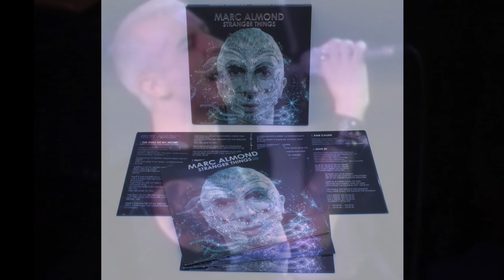Marc Almond: Stranger Things, 2LP Crystal Clear Vinyl Edition & 3CD Set [Trailer]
• A re-issue of Marc Almond’s 11th solo album, ‘Stranger Things’, from 2001 as part of his 65th year celebration

‘Stranger Things’ was a celebrated collaboration between Marc Almond and the much-missed mercurial talent of Icelandic producer and arranger Jóhann Jóhannsson (Lhooq, Dip, Hafler Trio…) which gave the album a consciously cinematic musical coherence with its signature melodramatic and soaring string arrangements to the fore.

Deftly combining elements of Gothic tinged Synth Pop and orchestral grandeur, the album provoked much eulogising on its original release; Ian Shirley writing in Record Buyer in 2001 that, “This is a brilliant album. Lush, orchestral and with a delightful contemporary rhythmic sheen, it sounds like the soundtrack to an imaginary James Bond film. Almond is in torch mode playing Shirley Bassey. This is no put down… he sings with an emotional depth that is very moving.”

Online music site Allmusic described the album as “dreamy and swooning”, adding that Marc, “sounds in absolutely excellent voice.”

Marc and Johannsson were kindred spirits whose shared influences were a mash-up of Philip Glass, ‘70s music, John Barry, Martin Denny, striptease soundtracks, burlesque and Techno – all of which is richly manifested in the unique sensibility and beauty of the resultant album.